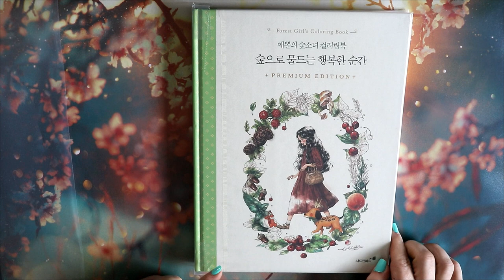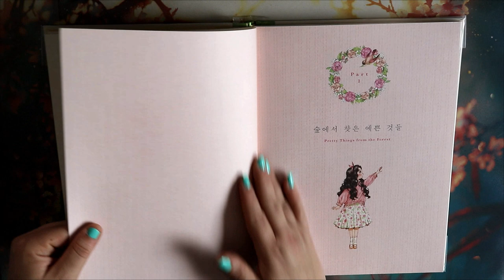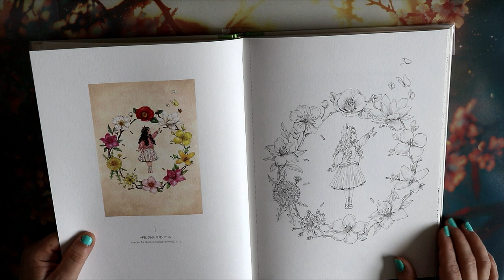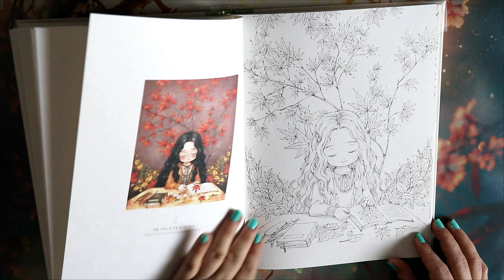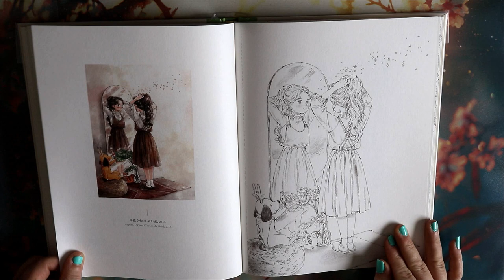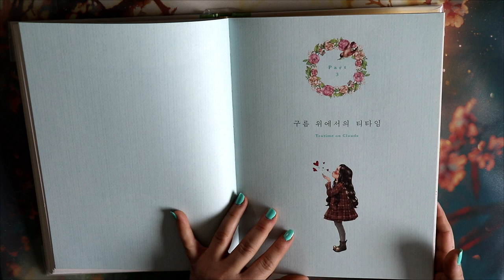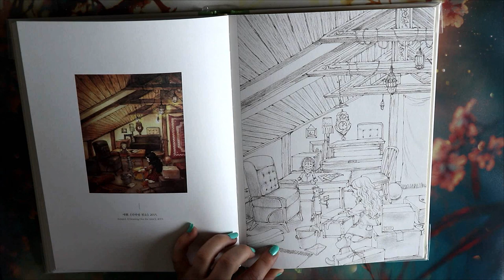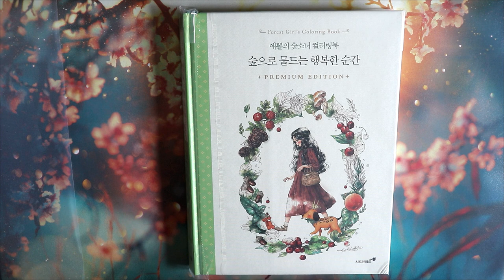Présentation Forest girl's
Je vous retrouve aujourd'hui pour la présentation du Forest Girl's d'Aeppol c'est le tome 2

             ʕ•̫͡•ʕ•̫͡•ʔ•̫͡•ʔ•̫͡•ʕ•̫͡•ʔ•̫͡•ʕ•̫͡•ʕ•̫͡•ʔ•̫͡•ʔ•̫͡•ʕ•̫͡•ʔ•̫͡•ʔ

Vinted : vbanb

Valérie 😘